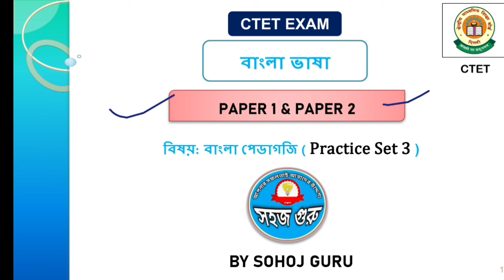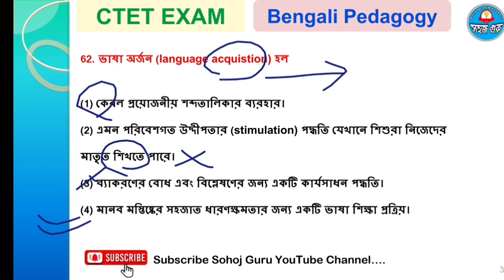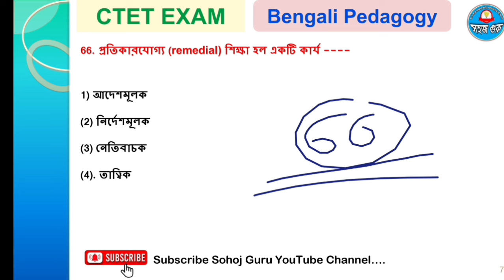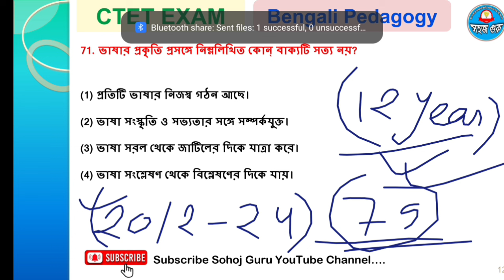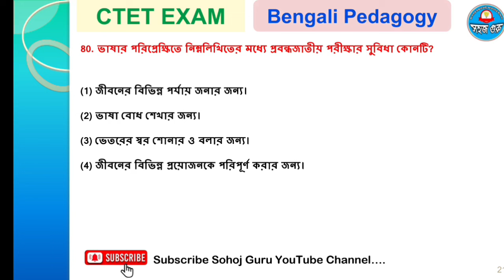CTET BENGALI PEDAGOGY || Bengali language question paper 1 & 2 || Bangla ctet exam